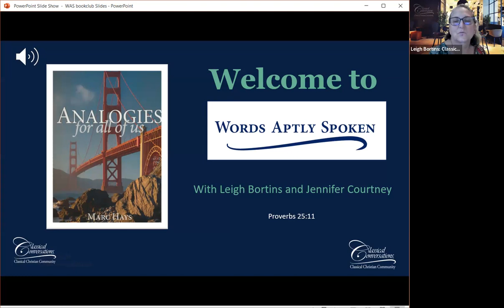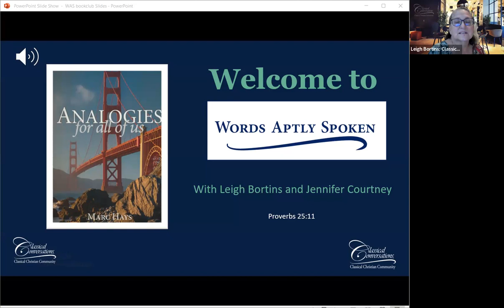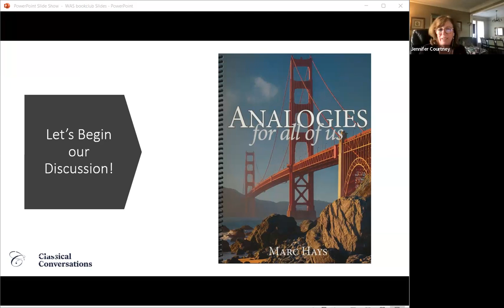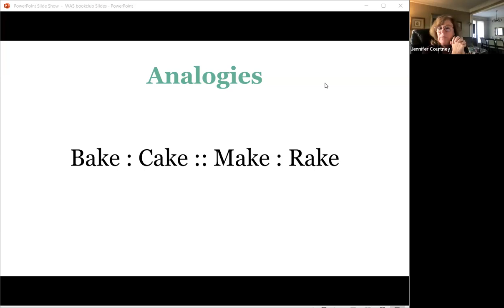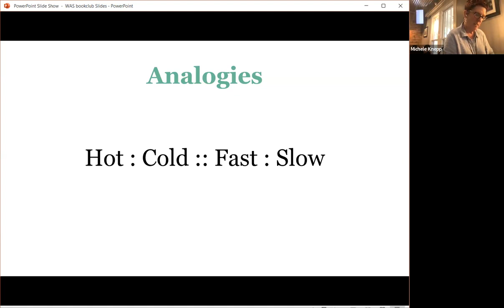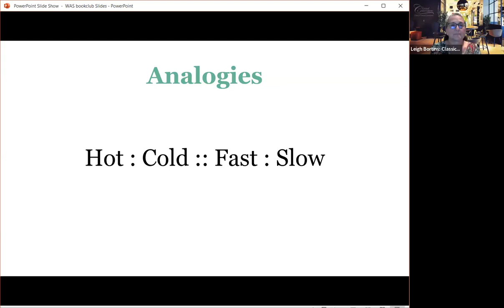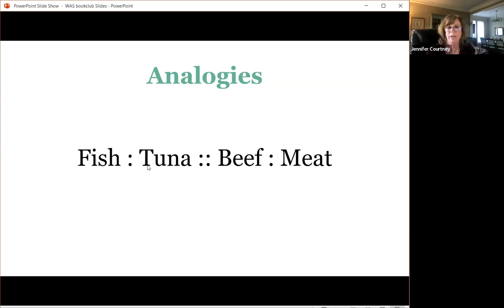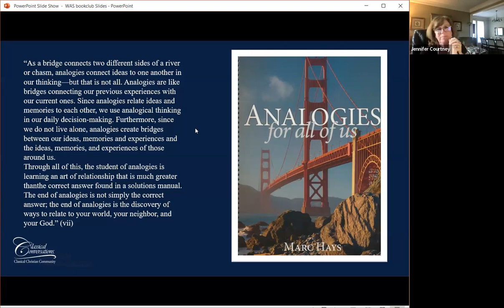Words Aptly Spoken | Analogies for All of Us by Marc Hays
Listen in to our discussion about the book Analogies for All of Us by Marc Hays.

Episode 22